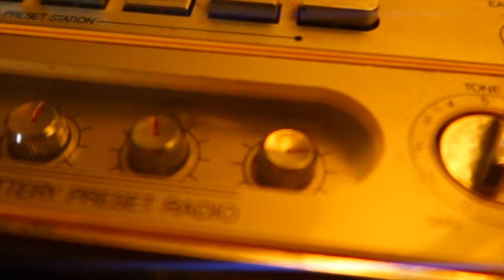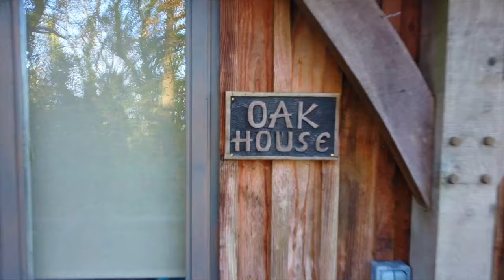Woodland Haven: The Oak House Retreat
We really needed to get away the wife & I so we found this cute little Oak house down near Bath so romantic no tv just the best location & a nice log fire. what else do you need. just dump the kids on the inlays lol

Tents
McNett Seamgrip Seam Sealant  McNett Seamgrip Seam Sealant

Clothing.
LNFINTDO Mens Thermal Underwear Set Long Sleeve Mock Turtleneck Base Layer
YUEDGE Men's Walking Sports Socks Cotton Cushioned Athletic Crew Socks

RYACO Hammock Rain Fly Tent Tarp, 3m x 3m Tarpaulin Portable
Bonlux USB Tent LED Lights Camping Strip Light Portable Lantern Waterproof LED